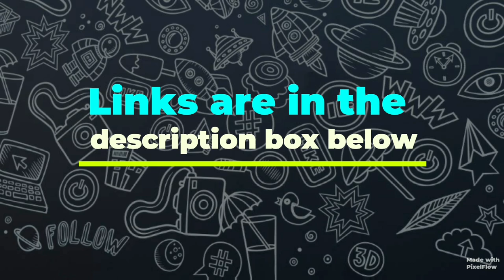AMANAT? WHAT does it mean? Dimash Kudaibergin (Reaction Video)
Am I impressed with this NEW performance? Does this song fit his voice? Is it my best Dimash performance ever? This might not be my most favorite Dimash song. Watch until the end of the video to find out my thoughts on this performance.

You can shop for cool stuff from our Redbubble stores. We ship our items WORLDWIDE. Get your items now!